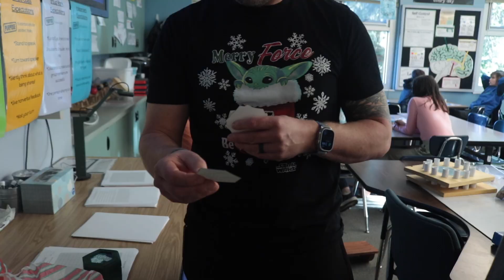Shamrock Sports Time: Cross Country Coaches Ms. Sheila, Mr. Dix, and Mr. Hays